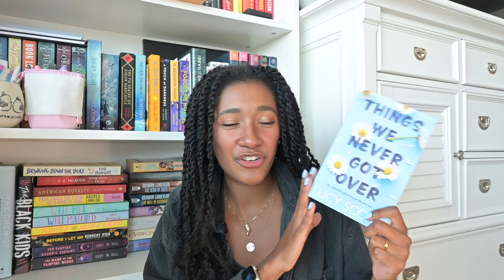Books I want to read in September 🍃 Thick Thigh Romances + Readathon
I am excited to be reading some curvy/thick romances this month! I had a handful on my tbr already but with Sasha’s Thick Thighs Readathon it gives me the perfect excuse to read a few back to back!
💕 Daphne

💟 My Book Club •••
“Being Book Club” on Discord

📖 Books Mentioned •••
Games with the Orc
Roommate Risk
Yearning for Her
Teach Me
If the Shoe Fits
Mistborn
Things We Never Got Over
Stolen Tongues